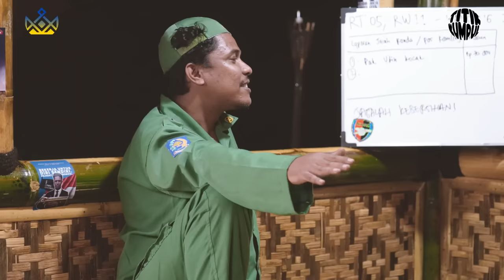TITIK KUMPUL - RAMADHAN DAN ORANG TUA